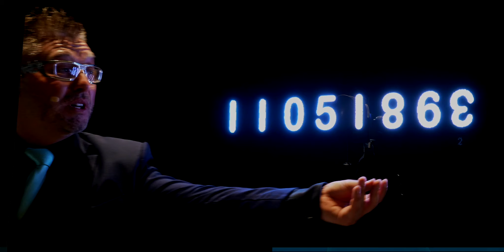Hologramme magique pour les 160 ans de L'AUXILIAIRE I Magie et hologramme I Mentalisme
Bienvenue dans un monde où la magie rencontre la technologie. Dans cette vidéo, nous célébrons les 160 ans de L'auxiliaire avec un spectacle de magie unique en son genre, utilisant des hologrammes pour créer une expérience immersive et mémorable.

Regardez comment un gâteau d'anniversaire virtuel est soufflé par 200 employés, grâce à la magie des hologrammes. Découvrez les avantages de ce spectacle innovant, de l'impact visuel impressionnant à l'interactivité avec le public.

La magie a captivée l'audience avec des tours de magie époustouflants, rendus encore plus impressionnants grâce à l'utilisation des hologrammes. Les employés ont pu participer activement, créant un moment de partage et de célébration unique.

Si vous êtes fascinés par la combinaison de la magie et de la technologie, et par l'ingéniosité de l'hologramme magique, n'hésitez pas à visiter notre site pour plus d'informations

Quelle est votre illusion de magie préférée ? Partagez vos expériences dans les commentaires !